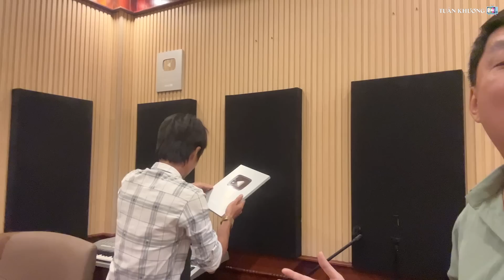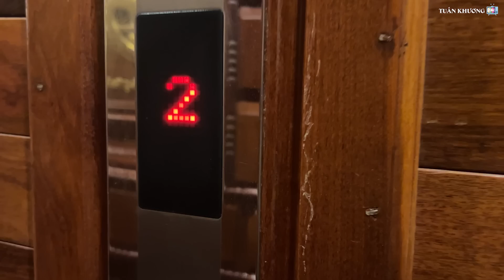Bao Nhiêu Ngày PHONG SƠN NƯỚC Vất Vả Phụ Giúp TUẤN KHƯƠNG ,Giờ Đã Hoàn Thành Xong Phòng Âm Nhạc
Chào mừng tất cả các bạn đã đến với Tuấn Khương TV
DINH TUAN KHUONG
STK : 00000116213 - Ngan hang TP-BANK